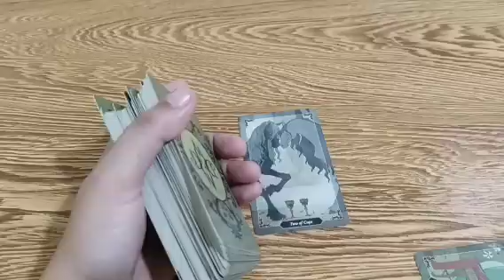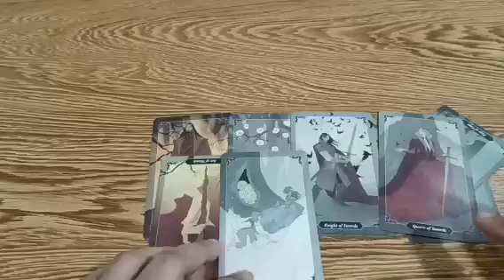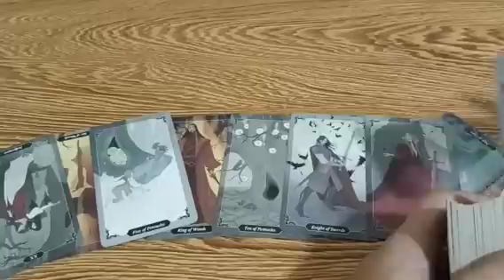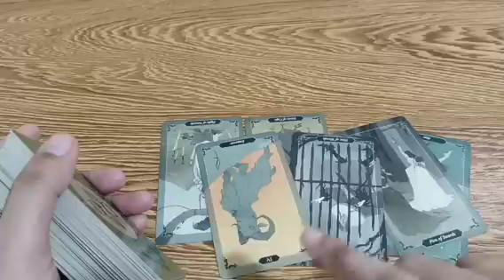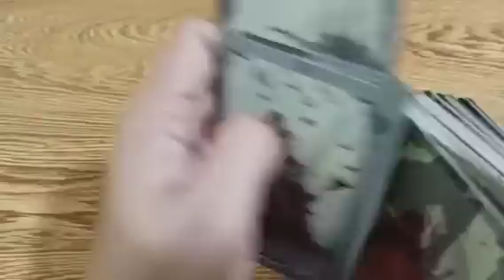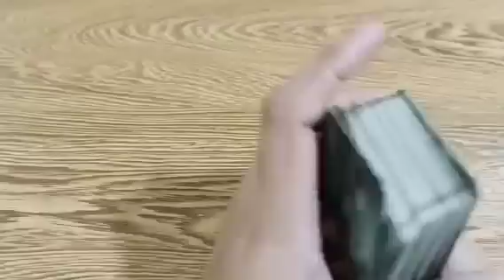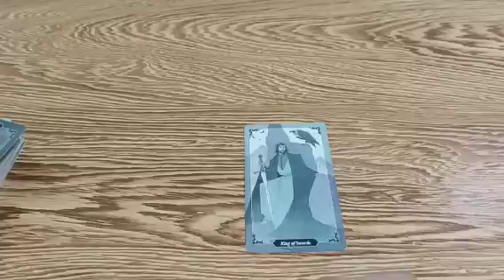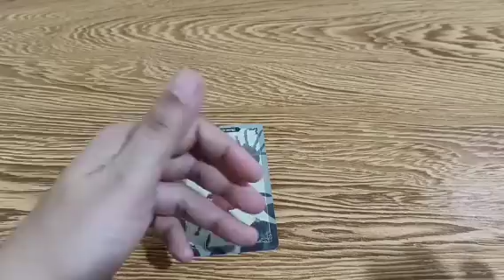nagagalit sya dahil hindi kana nastock sa kanya instead sya na ang nastock sayo.